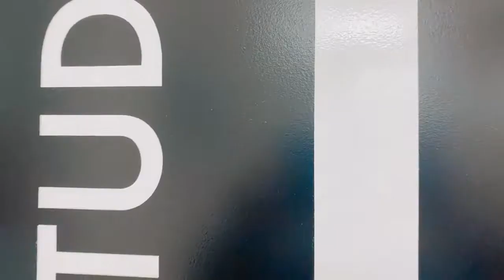Musical Theatre Intensive 2021!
Highlight video from our two day Musical Theatre Intensive! 🤩